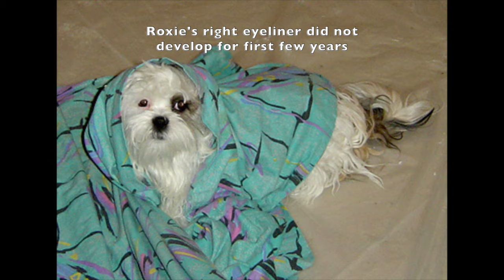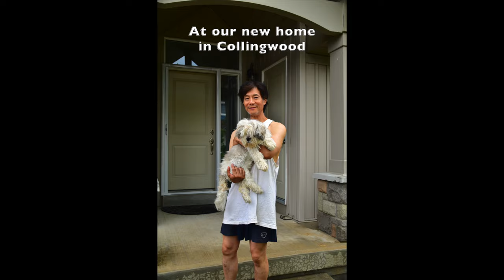Tribute For The Life Of My Lhasa Apso Dog Roxie From Puppy To Senior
Here is my tribute video for my lhasa apso dog Roxie from her puppyhood through senior years.  A similar tribute video was made for her brother Chester also on this same YouTube channel.

Although the original dog website has been retired, all the videos on dog obedience training, health and the small dogs group that Roxie and Chester belonged to are still here for your enjoyment at this YouTube channel.